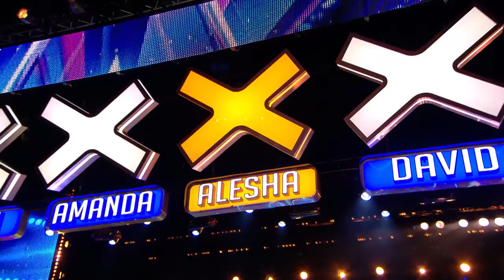Alesha GOLDEN BUZZER For Just Us | Britain's Got Talent 2017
It’s dance group Just Us’ dream to grace the BGT stage, with member Julia revealing this is her last chance to impress once she has surgery for her scoliosis. In fact, Alesha was so touched by the girls’ performance, she reaches for that Golden Buzzer!